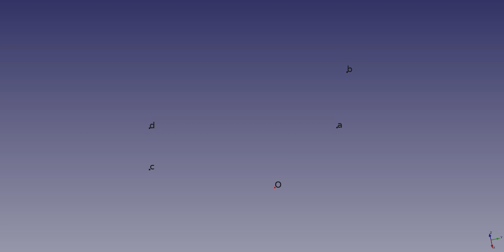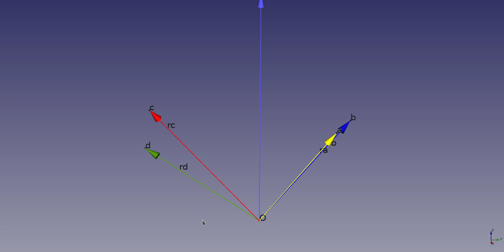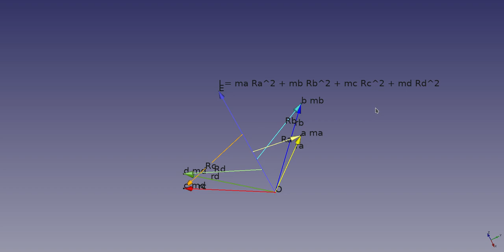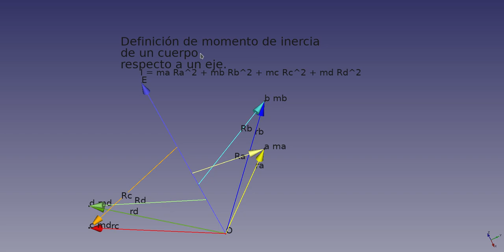Definición de momento de inercia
Se utiliza un sistema compuesto por cuatro partículas para explicar la definición del momento de inercia relativo a un eje arbitrario.